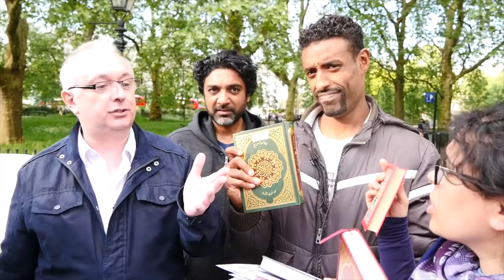Islamic Dawah Team without knowledge | Speakers Corner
13 May 2018 Speakers Corner London

Hatun & Daniel approaches to the Islamic Dawah team about different version of Warsh Qur'ans... It was a sad day as Muslims who come to corner for dawah dont know enough talk about Qur'an!